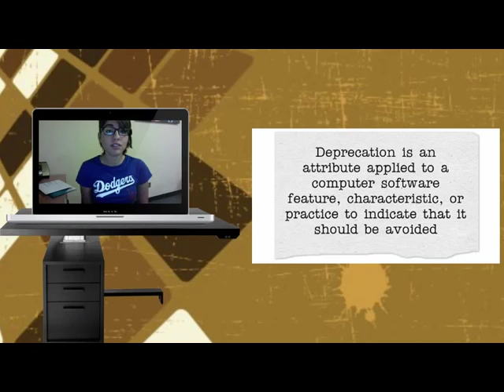Hannah Luna 2014